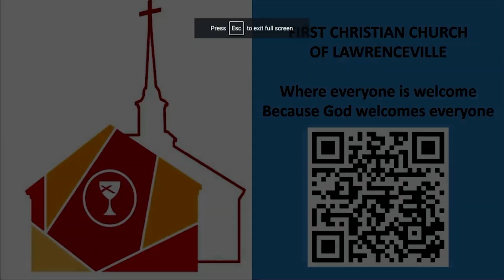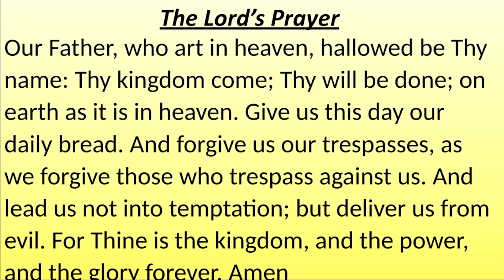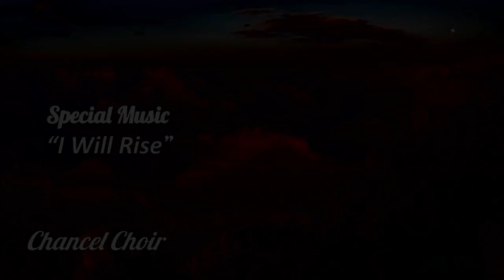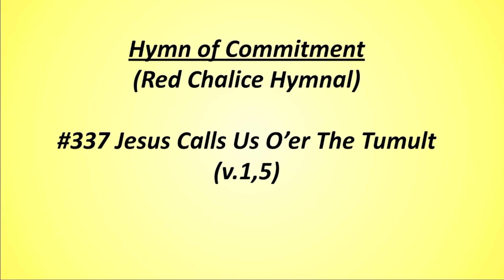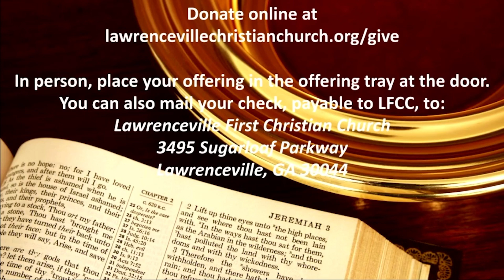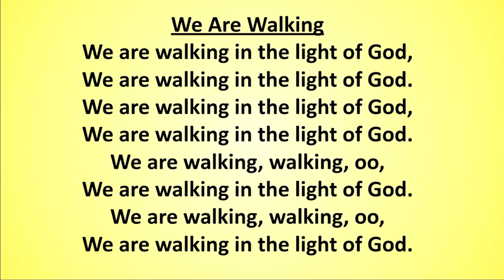A Placed Prepared - May 7, 2023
This Sunday, we will continue our celebration of the six Sundays of Easter and the joy of the resurrection. Our guest preacher this Sunday is Teresa Bensch. Teresa is a pastoral intern at Sandy Springs Christian Church and is finishing her Master of Divinity at Lexington Theological Seminary. (She's also Connie Worrel's daughter.) Please read John 14: 1-14 in preparation for Teresa's message. Sunday, in person or online.

First Christian Church of Lawrenceville is located in Lawrenceville, Georgia in Gwinnett County. Find out more by going to our website at